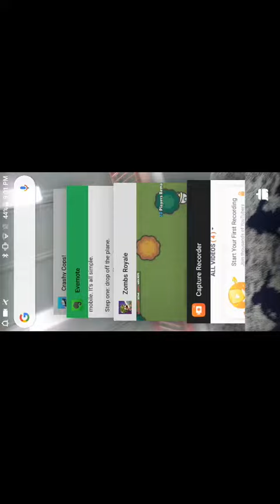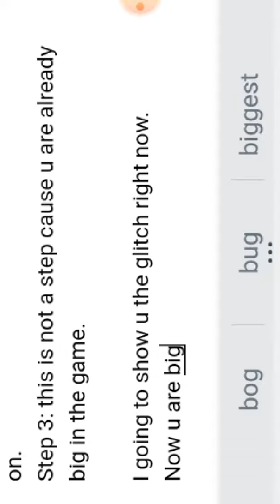Zombsroyale.io gameplay ep2 part 2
The recording stopped that's why part 2. :p